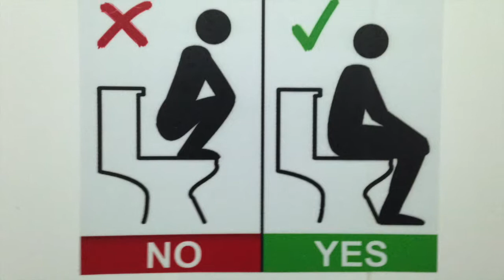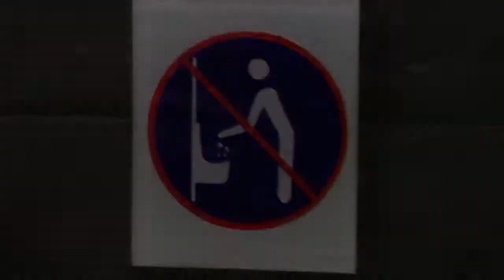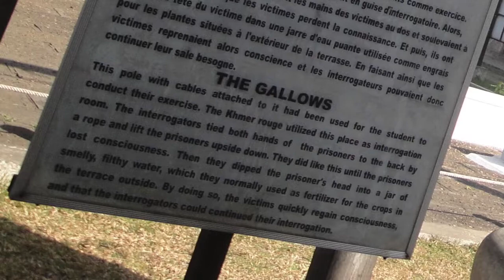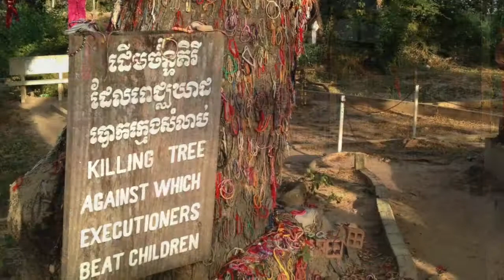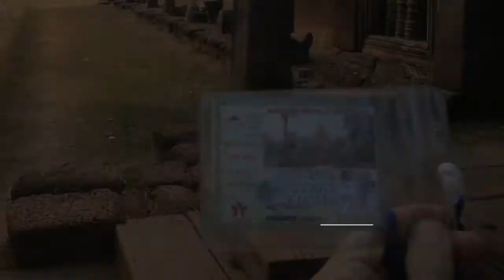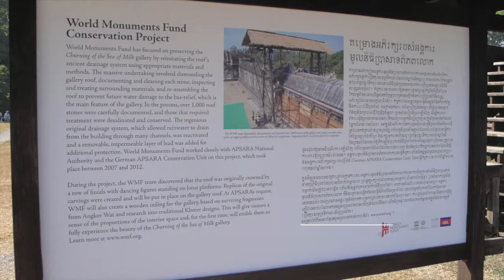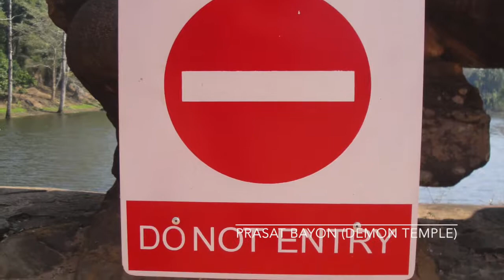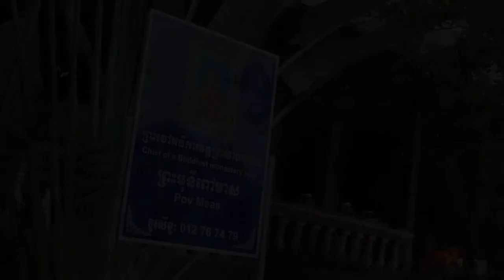Cambodia - 2015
Join Jocelyn and Roger on our adventure through Cambodia.  From the Vietnamese border to Phnom Penn and the Palace, National Museum, Toul Sleng (Khmer Rouge prison) and Killing Fields.  Then north to Siem Reap and Angkor Wat, Angkor Tom, Prosat Bayon, Elephant Terrace, Preak Khan, Banteay Srei, and the Kampong Phluk stilt village.